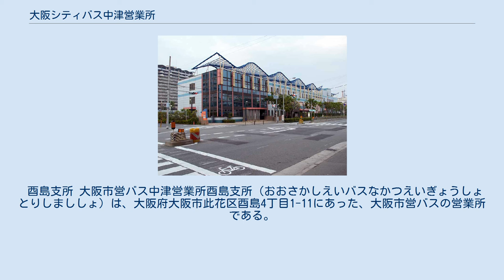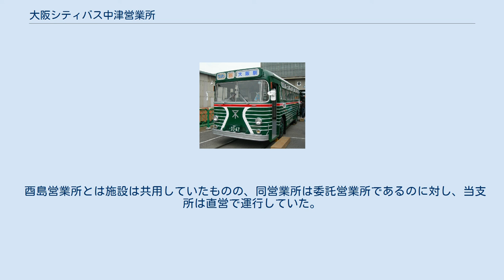大阪シティバス中津営業所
大阪シティバス中津営業所（おおさかシティバスなかつえいぎょうしょ）は、大阪府大阪市北区中津6丁目にある、大阪シティバスの営業所である。
最寄バス停は中津六丁目。
国道176号の高架に面しており、出入庫は高架から行う。
駐車スペースは2階に分かれている。
バス側面および後面窓ガラスに貼られる所属営業所を示すシールは「中」である。
 主として大阪駅発着路線を担当している。
操車は大阪駅西操車場にて行っている。
 2002年の路線再編以前は淀川区の地域路線（中津車庫で操車）、西淀川区の地域路線（歌島橋バスターミナルで操車）も担当していた。
 しかし2008年3月30日からは淀川区の地域路線の便については中津営業所と古市営業所とが共同で運行する事となり、2010年3月28日からは古市営業所の廃止に伴い中津営業所に戻る（但し古市営業所単独の担当であった当時のの担当となる）。
 また2014年4月1日より、前日を以て歌島橋バスターミナルが廃止となった事に伴うダイヤ改正以降は西淀川地区の受け持ちが増加する傾向となっている。
 1961年に大阪市交通局（大阪市営バス）の営業所として開設された。
 2002年の路線再編以前は大阪駅発着路線のほかに、淀川区の地域路線（中津車庫で操車）、西淀川区の地域路線（歌島橋バスターミナルで操車）も担当していたが、路線再編後は淀川区を古市営業所、西淀川区を酉島営業所が担当するようになった。
 2008年3月30日から淀川区の地域路線について古市営業所と共同運行するようになり、2010年3月28日からは前日限りで廃止された古市営業所の担当路線を引き継いだ（但し、25号系統は井高野営業所へ移管）。
 歌島橋バスターミナルが廃止されたことに伴う、2014年4月1日のダイヤ改正以降は西淀川地区の受け持ちが増加した。
 大阪市交通局の民営化に伴い、2018年3月31日に大阪市営バスの営業所としての業務を終了。
翌4月1日に大阪シティバスへ譲渡され、同社の営業所となった。
 　当時は、川口一丁目まで88号系統と同じ経路で本田交差点付近から中央大通りを経由して、大阪港まで結んでいた。
（中央大通りから地下鉄中央線と並行していたことになる） 　2016年からLED幕に英語表記が入った。
 以下は2012年3月31日まで運行されていた38A号系統についてである。
 以前は大型車、中型車とも一部例外を除き原則的に日野自動車製で統一していたが、2002年の古市営業所の大阪運輸振興（現・大阪シティバス）への委託に伴い、同営業所から転入したいすゞ自動車製の車両をはじめ、他メーカーの車両も多く配置されるようになった。
公営時代の入札方法の変更により、その傾向は強まった。
なお、2018年より民間会社となったため、入札制度は消滅している。
 2010年現在、大型車は日野自動車製・いすゞ自動車製・UDトラックス（旧:日産ディーゼル）製の車両が、中型車は日野自動車製(レインボーII)が在籍しており、低公害車も在籍している。
中津営業所の低公害車はこれまでハイブリッド車のみであったが、2005年に天然ガスノンステップバスが導入された。
中津営業所内にはガス充填設備はない。
また、20-1481号車は大阪市営バス運行開始100周年記念ゼブラバスとなっている。
 なお、同営業所に配置されていた、日野BT11（1964年式）が、営業運転当時の塗装（この塗装は1972年製造の車両まで採用された。またこの塗装は「ゼブラバス」の愛称で親しまれていた）のままで、現在も交通局にて保存されている。
但し、交通局のイベント開催時のみ公開され、普段は非公開である。
 酉島支所 大阪市営バス中津営業所酉島支所（おおさかしえいバスなかつえいぎょうしょとりしまししょ）は、大阪府大阪市此花区酉島4丁目1-11にあった、大阪市営バスの営業所である。
最寄バス停は酉島車庫前。
また、阪神なんば線伝法駅より徒歩おおよそ15分。
バス側面および後面窓ガラスに貼られる所属営業所を示すシールは「ト」であった。
 酉島営業所とは施設は共用していたものの、同営業所は委託営業所であるのに対し、当支所は直営で運行していた。